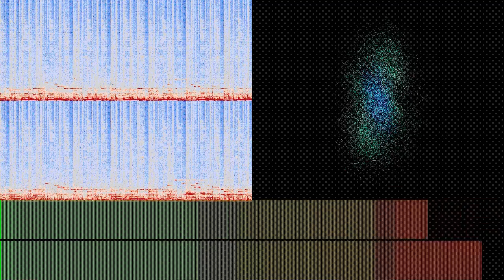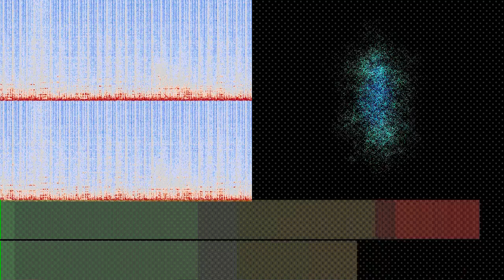Hindsight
“Hindsight” by Ian Sutherland